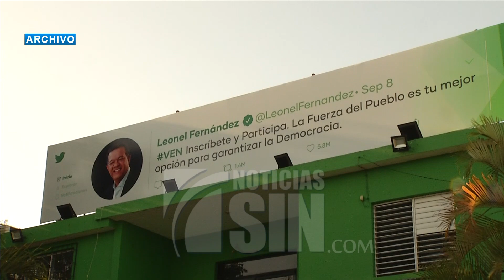PLD confirma asistirá a diálogo convocado por Abinader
El partido de la Liberación Dominicana (PLD) confirmó su asistencia al diálogo convocado por el presidente Luis Abinader en el Consejo Económico y Social para discutir la posibilidad de reforma a la constitución y varias leyes.